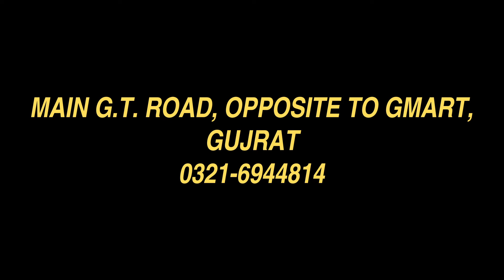Desi Pub Opening - A6300 | DVC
Director| Post: Syed Umair Sir Nawaz
Productions: Photonography Pro
Studios: Delounge Studio